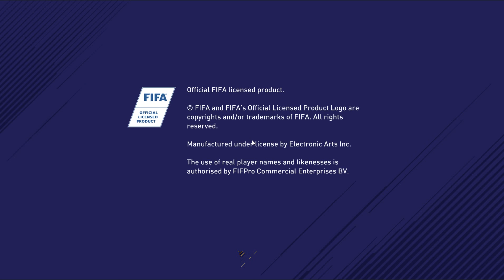FIFA 18 Gameplay new Full update